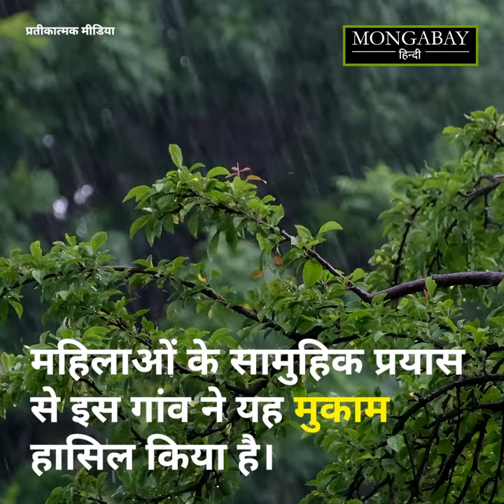देखने में अक्षम पर अपने नेतृत्व से गांव को चक्रवात झेलने में बनाया सक्षम (Mangrove plantation)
मिलिए अकुल बिस्वास से। आंखों से देख नहीं सकते लेकिन दूरदृष्टि और नेतृत्व क्षमता से इन्होंने गांव को चक्रवात जैसी आपदा झेलने की ताकत दी है। पूरा वीडियो देखकर समझिए कैसे पश्चिम बंगाल का समुद्र तट से लगा गांव झरखाली बन गया चक्रवाती तूफान में अडिग रहने वाला गांव। पूरी खबर